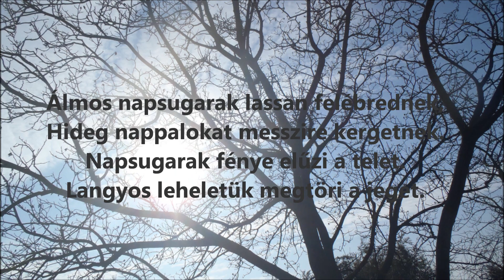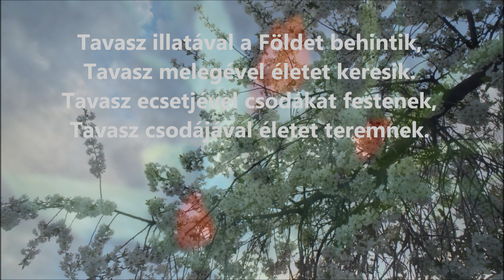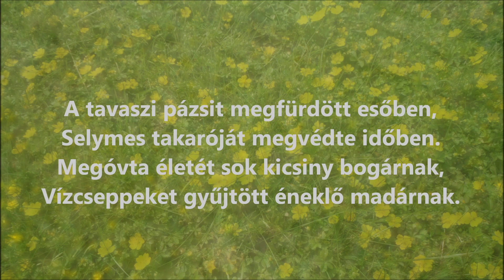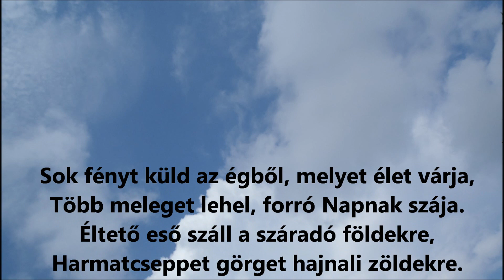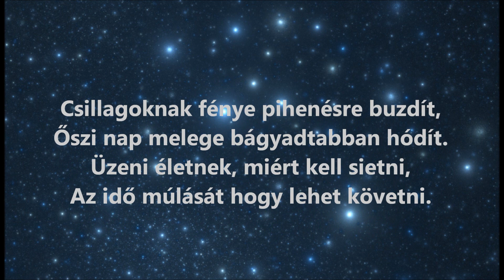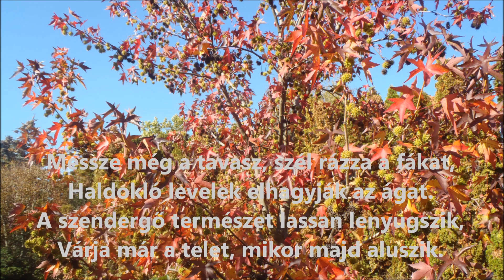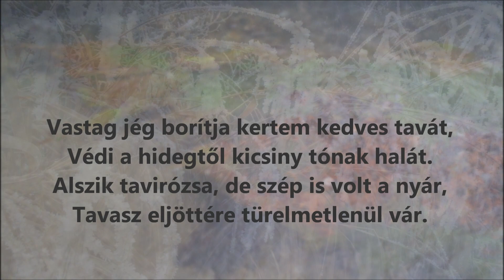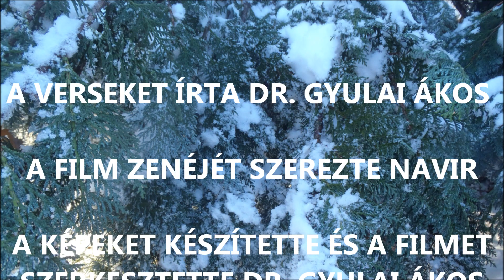Gyulai Ákos - Navir : NÉGY ÉVSZAK-KVADROLÓGIA-2022